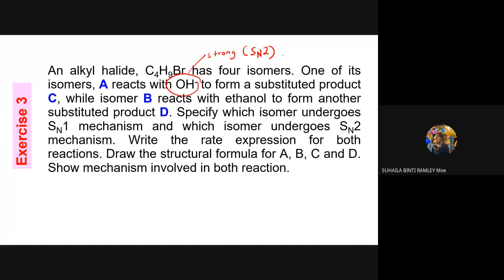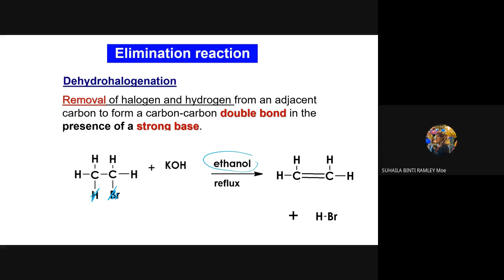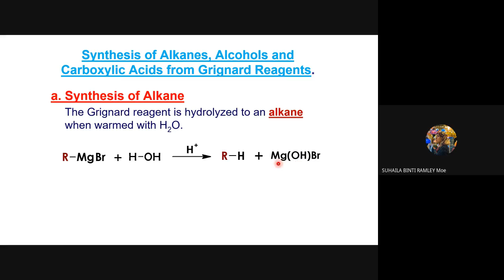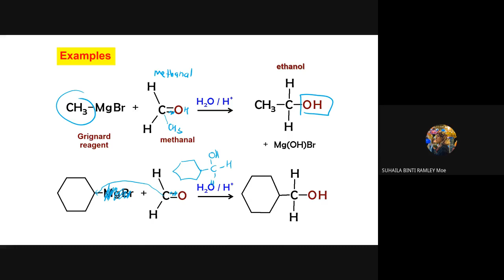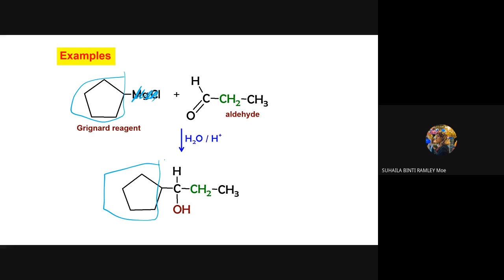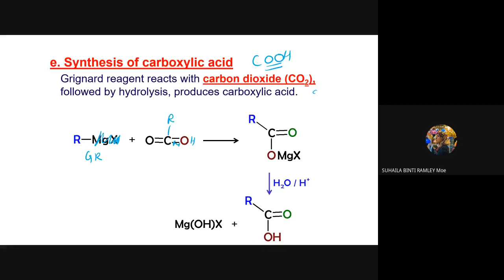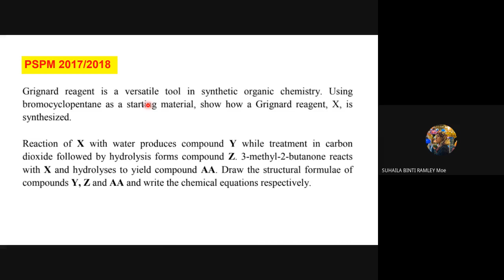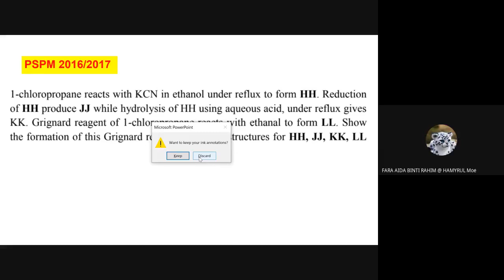SK015 14.2 Haloalkanes (Chemical properties) Part 2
Explain elimination reaction of haloalkanes.
Explain the use of haloalkanes in the synthesis of Grignard reagent, RMgX / ArMgX to produce alkane, alcohol and carboxylic acid.